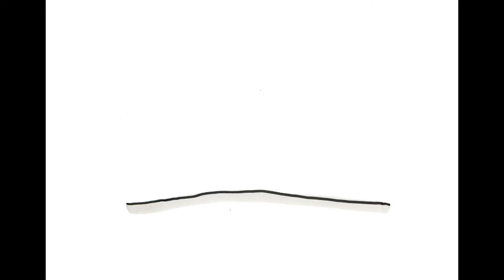鉄拳「絆」（パラパラ漫画作品集より）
鉄拳パラパラ漫画作品集 第一集より

やってみてほしい企画やコラボ企画などコメントお待ちしてます！
タイアップ案件等のお問合せ